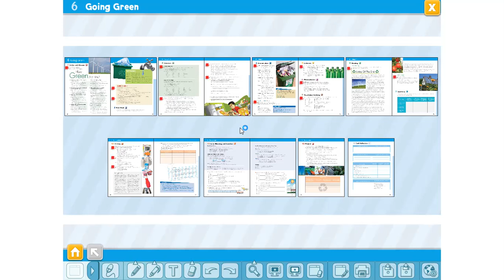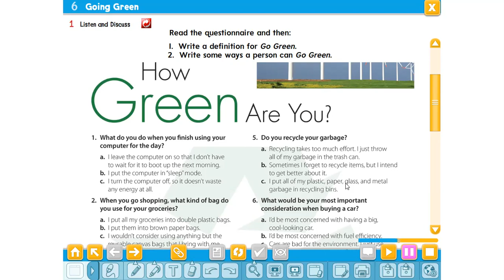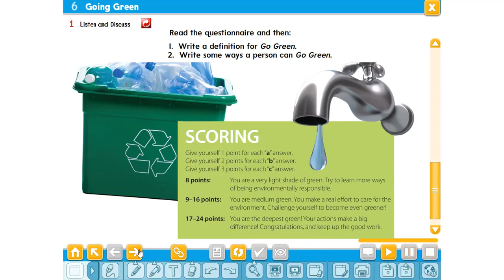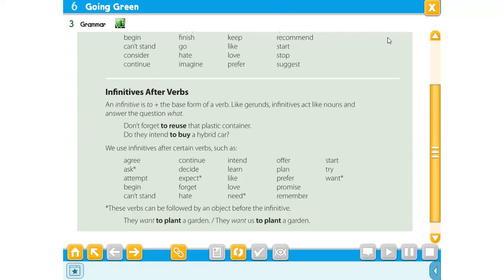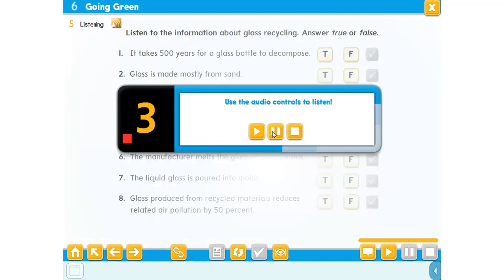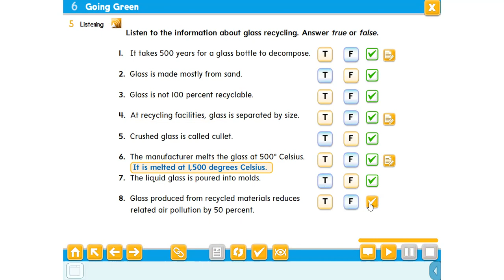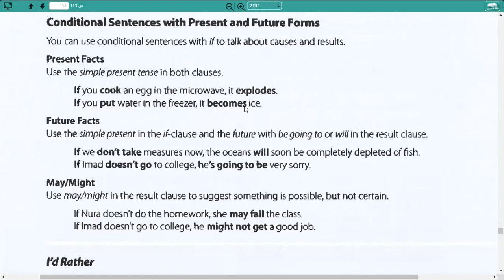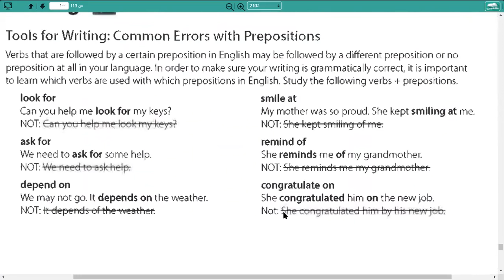شرح الوحدة الثانية... Mega Goal 2.2